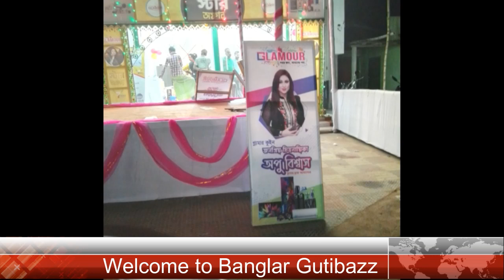কুড়িগ্রামে অপু বিশ্বাসকে এক নজর দেখতে হাজার হাজার জনতার ঢল !!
এই ভিডিও টি কেউ  কপি করে রি-আপলোড দিবেন না, এই ভিডিওটি রি-আপলোড করা কপিরাইট আইনের আওতায় পরে ''